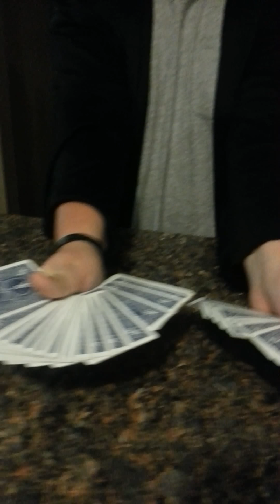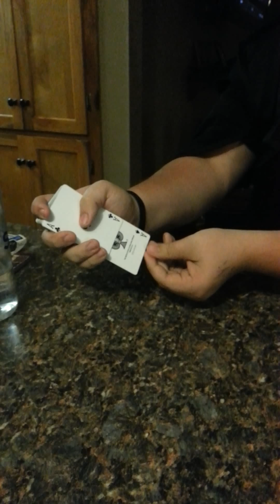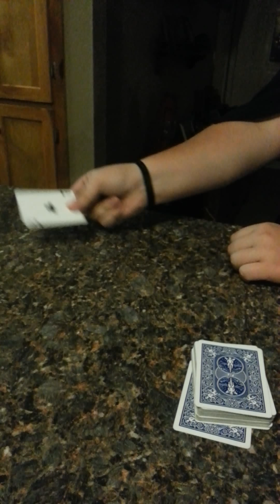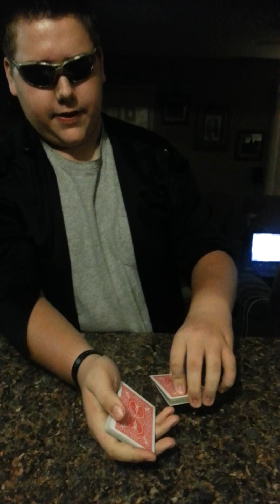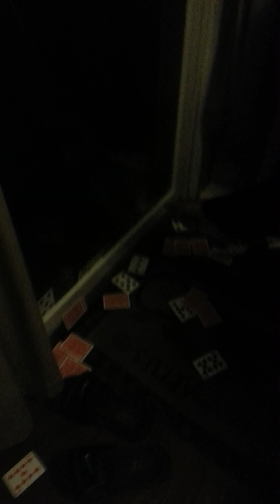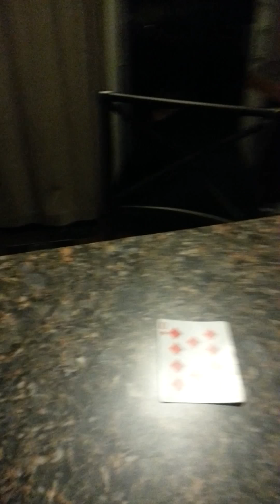September 6, 2015